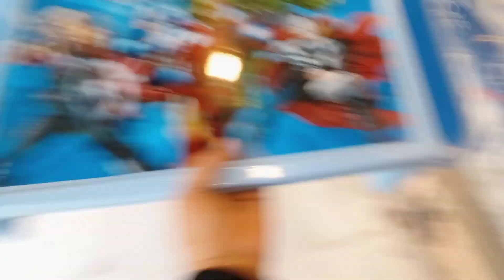Book Fair in my school shafay YouTube shorts video 📹 channel